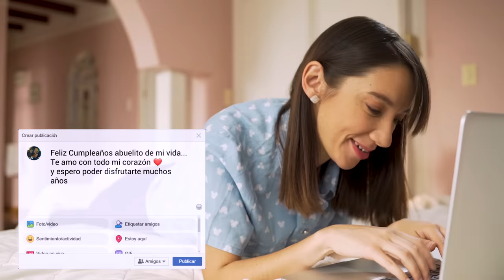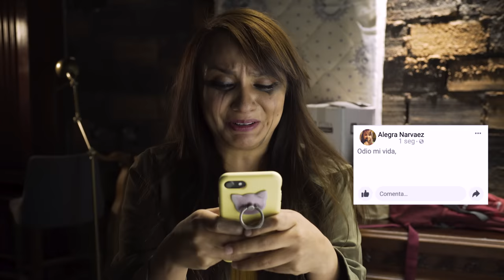Tipos de Usuarios de Facebook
Todo un ecosistema alrededor de una herramienta 🙄 ¡Qué primitivos!

Elenco:

Alien: Orlando Herrera;
Niño alienígena: Gabriel Saltos
Niña alienígena: Martina Pacheco
Darío: José Pacheco
Compañero Troll: Emilio Reyes
Lucho: Daniel Machado
Mariana: Carla Yepez
Mamá Mariana: Beatriz Vergara
Sandra: María Karla Gómez
Marco: Paúl Guerra
Drama Queen: Nataly Valencia
Miguel: Jorge Ulloa
Mesero: Cristhian Quintana

Crew:
Dirección: Jorge Ulloa
Gerente de Producción: Juan Carlos Flor
Asist. Dirección: Sebastián Luna
Coord. Producción: Cristobal D´Onofrio
Prod. de Campo: Stefanía Moya
Locacionista 1 y Asist. Producción: May Grijalva
Locacionista 2 y Asist. Producción: Andrea Zambrano
Dir. Fotografía: Alejando Chauvin
Script: Edwin Vargas
Sonido Directo: David Arciniegas
Gaffer: Edison Muñoz
Grip 1: Alex Achicanoy
Dir. Arte: Erick Ferro
Asist. Arte: Danilo Boada
Vestuario: Devra Salas
Asist. Vestuario: Xavier López
Maquillaje: Gabriela Pérez
Making off: Emilio Reyes
Transporte y logística: Marco Pilacuán y David Pilacuán

Posproducción:
Posproducción Visual: - Jonathan Montero - Felipe Granda - Victor Moya
Posproducción Sonora: - Víctor Herrera - Daniel Domínguez

Guión:
Orlando Herrera - Juan Aguilar - Nataly Valencia - Jaime Zambrano